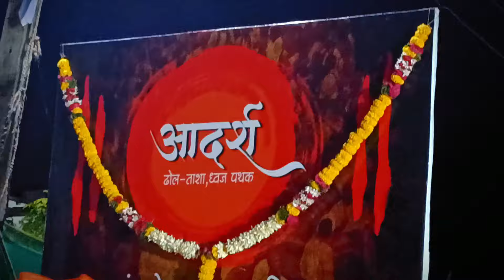Valmiki Jayanti 2024: वाल्मीकि जयंती हर साल आश्विन मास की पूर्णिमा तिथि को मनाई जाती है. इस साल